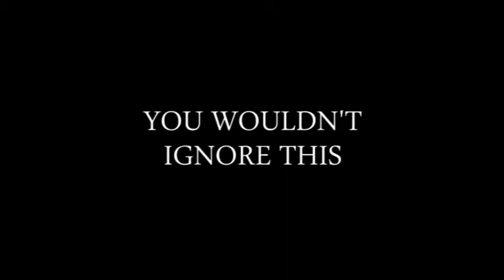Smoking Kills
An anti-smoking, social action, short film aimed at individuals to stop smoking as well as preventing them to start.

You wouldn't ignore this situation shown in the short film so why ignore the effects of smoking when the outcome could be the same?!

Written & Directed by Bethany Scott